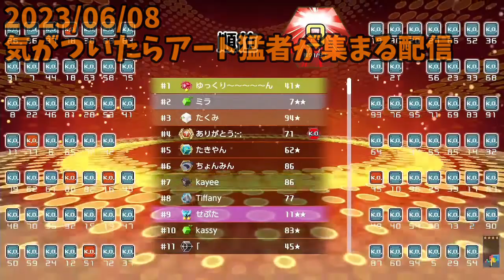VIP部屋水色ハートでまさかの展開！？【テトリス99/Tetris99】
初めての通常動画での配信の切り抜き！
こういう切り抜きも今後上げていきたいんでもし興味のある方はライブ配信
にコメントなりしてくれると載るかもよ（）

●テトリスアートとは？
テトリスの盤面でドット絵や文字を作ること。テトリス上級者向けの新しい遊び方。このチャンネルの主はテトリスアートの沼に嵌っている。

テトリスプレイヤーのせぷたです。
現在はテトリスアートの動画をメインに投稿しています。
たまにテトリス99などの配信もするので見に来てくれると嬉しいです。